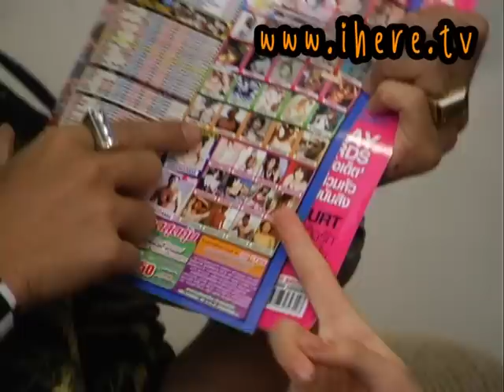เปลือยชีวิตสมาร์ทบอย 5/9